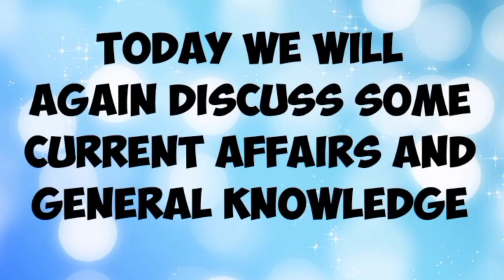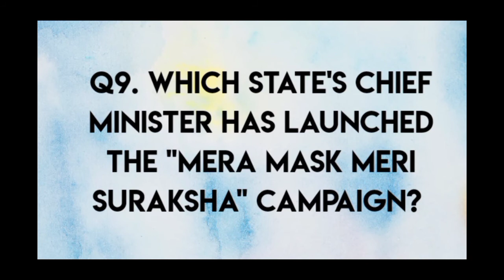চৰকাৰী চাকৰিৰ নিযুক্তি পৰীক্ষাৰ বাবে important GK আৰু Current Affairs. Part-3